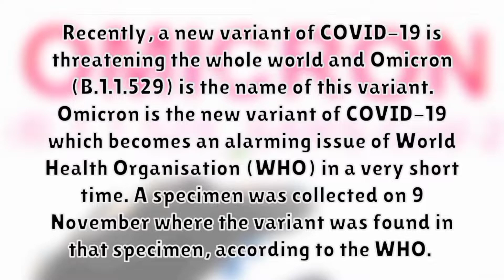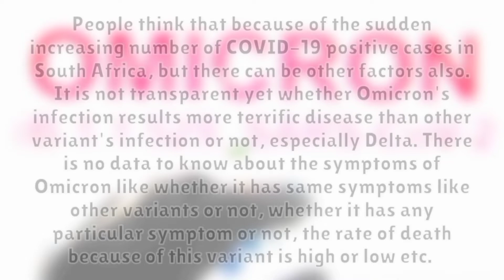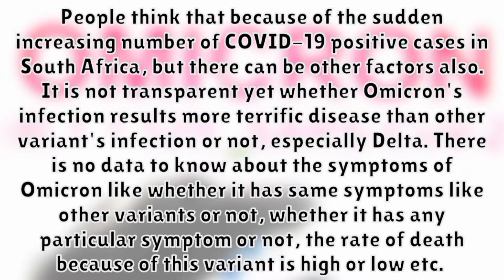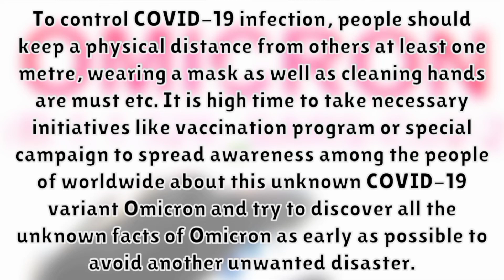Omicron Variant Paragraph In English 2021 | COVID-19 Variants In English 2021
Welcome to the latest video titled Omicron Variant Paragraph In English 2021 | COVID-19 Variants In English 2021. In this video, you will get the information of Omicron, Omicron Variant, Delta Variant, Coronavirus, COVID-19, COVID-19 Variants, South Africa, Virus, Social Distancing, B.1.1.529, Pandemic etc.